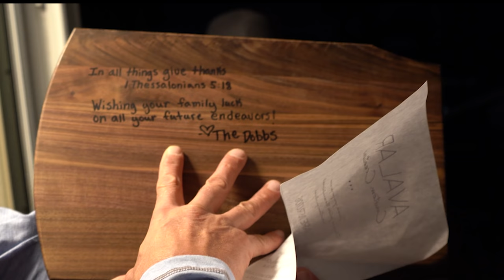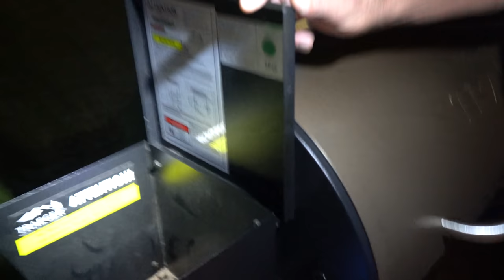MASSIVE TRIGGERFISH! Taking a subscriber 46 miles offshore for his birthday!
Jamie and I have the pleasure of taking a young man who turned 13 out fishing for his birthday.  Mom and Dad arranged the trip and they came all the way from Mississippi.  We spent the day offshore, had an absolute blast.  We caught a nice big Gray Triggerfish, some beautiful American Red Snapper and Red Grouper!  We took them home and had a wonderful meal.